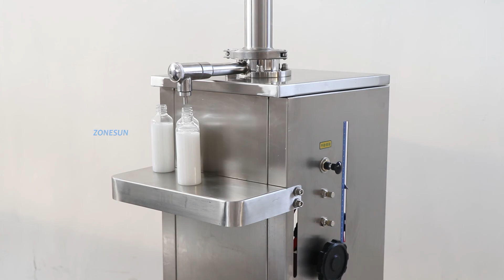How To Use Fully Pneumatic Hand Sanitizer Paste Bottle Filling Machine?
This machine is suitable for filling paste, such as gel, honey, cream, moisturizer, etc. Made in fully pneumatic design, it can be used for inflammable liquid or paste like alcohol. It can work automatically or be controlled by pedal switch, easy to operate.